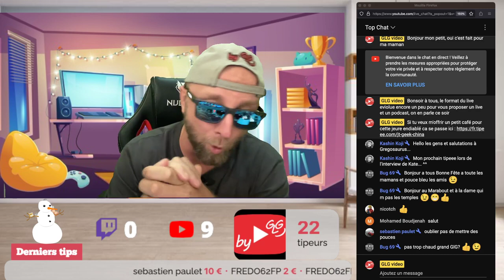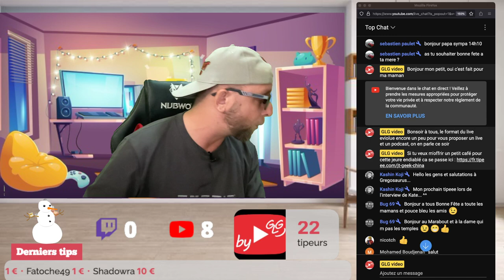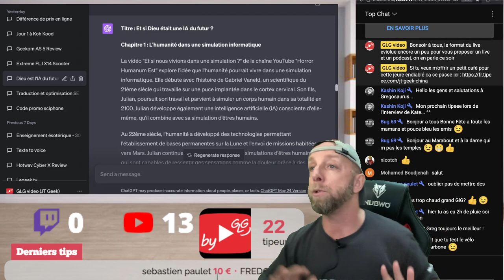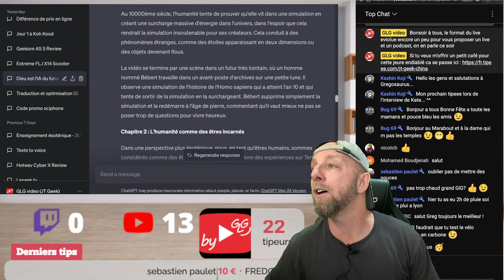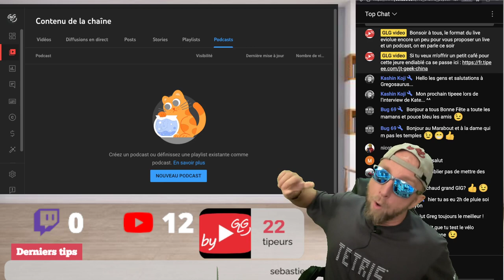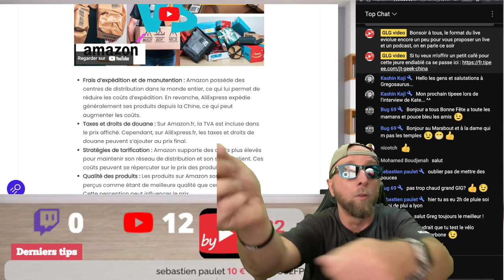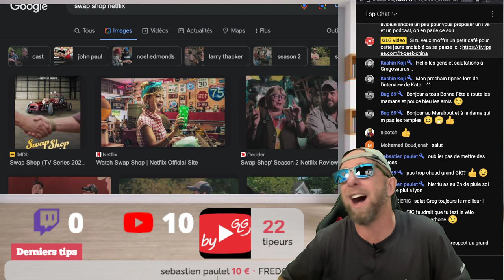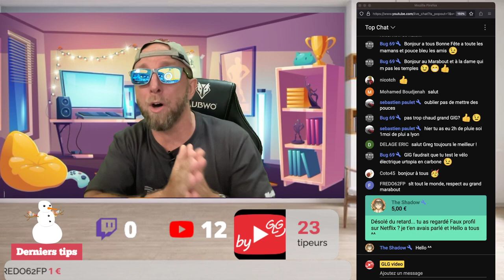BYGLG Live du Dimanche 4 Juin ,Reviews Tech, Dieu est il une IA, AmazonVs Aliexpress,Cinéma et FAQ.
Petit live du dimanche à 17h BYGLG avec les news de ma semaine, les reviews ,mes sujets de la semaine, film et série en live avec interaction avec vous.

- ● Suivez Moi Greglegeek / Jtgeek ● -
Au programme du Podcast
00:00 Bonchour à tous
02:00 Au programme de ce Live, les reviews de la semaine: Doogee S100 pro, trottinette 10KW, review à Venir …
10:00 Dieu est il une IA du futur
20:00 Youtube Promotion Beta
25:00 Pourquoi Amazon est plus cher que Aliexpress?
30:00 Les Films et series de la semaine,Silo, Fubar,Swap Shop, Sharper,La boiserie.
40:00 Fin du podcast.

Je te propose ces sujets que tu pourras copier/Coller pendant le live:
-Je t’offre 30 leçons gratuites pour comprendre l’Esotérisme
-Un format video youtube qui soit aussi sur Jtgeek / LMG
-Les meilleurs vidéos sont les plus evidentes
-Il faut une IA pour bien utiliser l’IA

By GLG